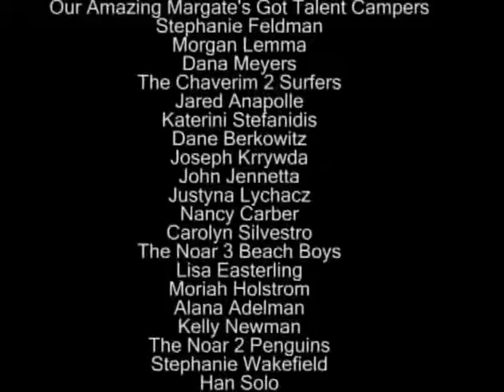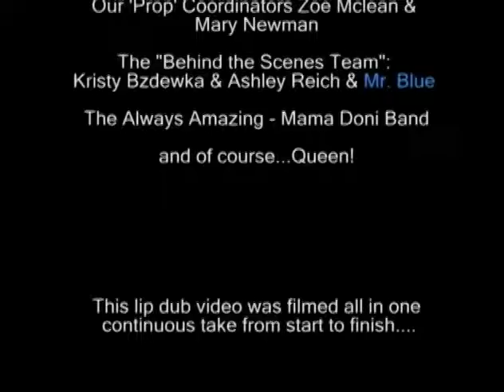LipDub - The Best LipDub Channel 929